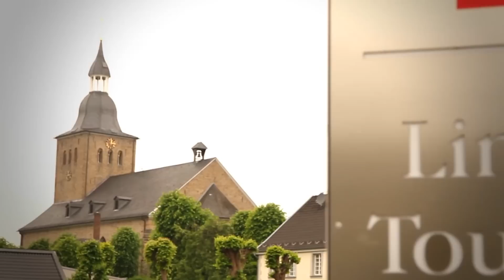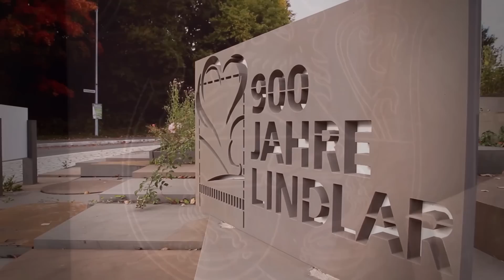Gemeinde Lindlar - Imagefilm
Der offizielle Imagefilm der Gemeinde Lindlar.